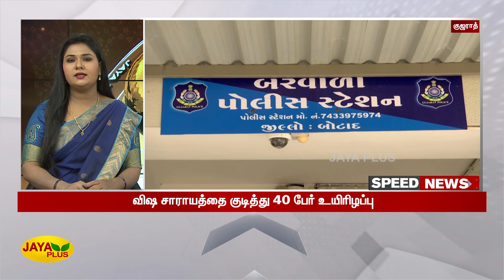விரைவுச் செய்திகள் | காலை 10 மணி | 28.07.2022 | Fast News | Speed News | Jaya Plus